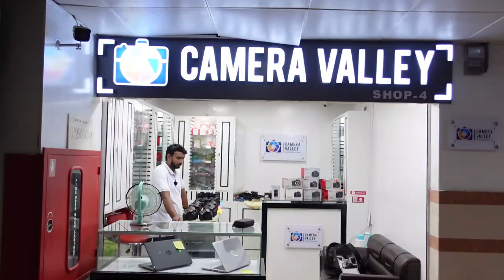আবারও দাম কমলো DSLR ক্যামেরার || Used DSLR Camera Low Price In Bangladesh 2022 | Robin Vlogs !!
Address: Camera Valley, Level 4, Shop No -04,
Mirpur Dohs Shopping Complex, Mirpur Dohs, Mirpur 12